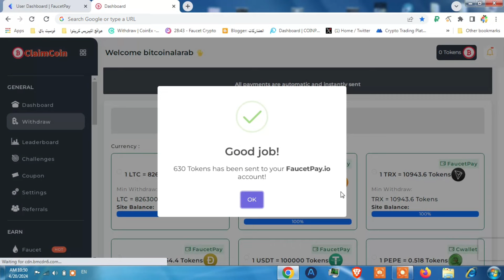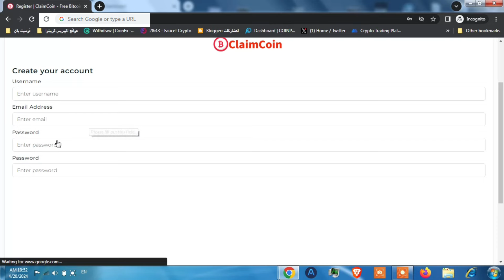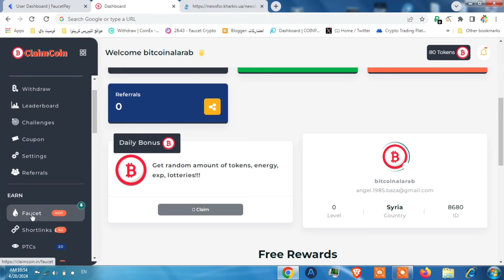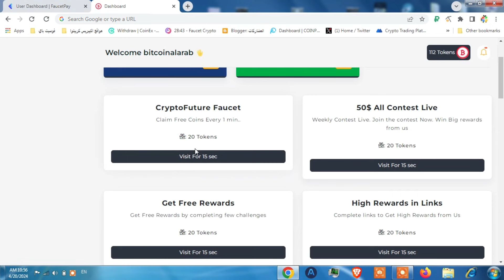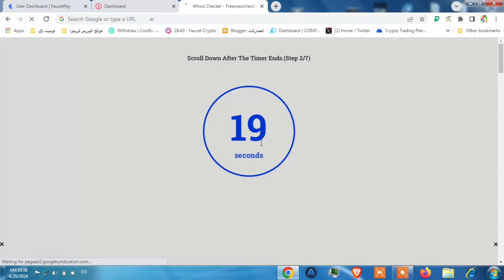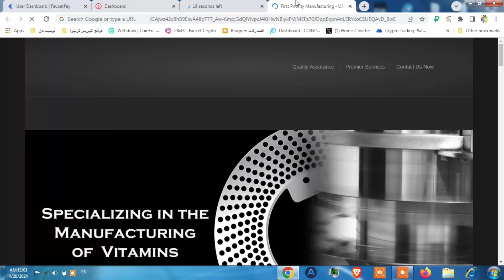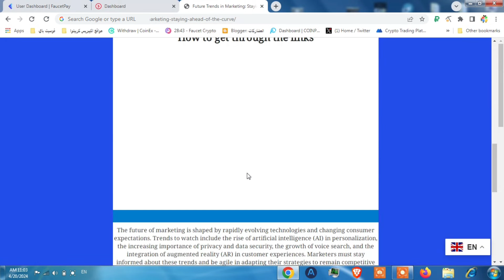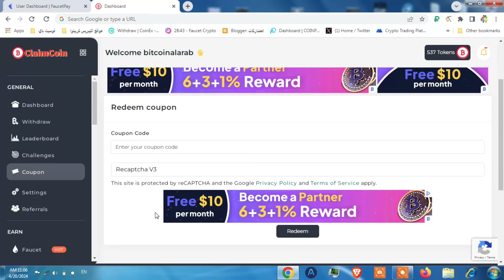ربح عملات رقمية مجاني بالاثبات و الدفع الفوري 🤑 أقوى موقع ربح عملات رقمية مجاني 🤑 claimcoin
فيديو اليوم من قناة بيتكوين العرب هو أقوى موقع ربح عملات رقمية مجاني اي claimcoin  و طريقة ربح عملات رقمية مجاني بالاثبات  و الدفع الفوري مع سحب 5000 ساتوشي بيتكوين فورا من الموقع خلال الفيديو.

ـــــــــــــــــــــــــــــــــــــــــــــــــــــــــــــــ
فيديوهات مواقع مشابهة و تقدم نفس طريقة الربح تقريبا:

ـــــــــــــــــــــــــــــــــــــــــــــــــــــــــــــــ
 هل موقع claimcoin  هو أقوى موقع ربح عملات رقمية مجاني و يمكن  ربح عملات رقمية مجاني واذا كان صحيحا ذلك ماهو الاثبات؟

بالتأكيد يعتبر موقع claimcoin  أقوى موقع ربح عملات رقمية مجاني ويمكن بالتأكيد ربح عملات رقمية مجاني و الاثبات هو الدفع الفوري الذي تم السحب فيه على محفظة الفوسيتباي و السحوبات السابقة على القناة لهذا الموقع الذي يمكن لاي شخص يرغب في الربح من الانترنت و ربح العملات الرقمية بالتحديد كعملة bitcoin الرقمية.

ربح المال من الانترنت و ربح العملات الرقمية مجانا مجانا هو شيء جيد بالتأكيد لكن ماهي الطريقة التي يتم بها ربح عملات رقمية من موقع claimcoin ؟

يمكن ربح عملات رقمية بشكل  مجاني من موقع claimcoin من طرق متنوعة، مثل مشاهدة الاعلانات و صنبور عملات رقمية قوي كل 5 دقائق داخل الموقع و الذي يعتبر افضل صنبور عملات مشفرة و يدعم ربح bitcoin، و ربح عملة USDT مجانا، و الربح من تنفيذ المهمات و طرق ثانية متنوعة اي هو افضل مواقع ربح العملات الرقمية مجانا حاليا و خلال هذه الفترة.

مواقع ربح العملات الرقمية مجانا و خاصة موقع claimcoin جيدة ويمكن ربح منها عملات رقمية مثل bitcoin  بكميات محترمة و خاصة مع افضل صنبور لربح العملات الرقمية كل 5 دقائق  BTC FAUCET المدعوم بقوة في الموقع يجعل من السهل للمبتدئين العمل على الانترنت و الربح من هذا الموقع.

ـــــــــــــــــــــــــــــــــــــــــــــــــــــــــــــــ
هاشتاج بيتكوين العرب